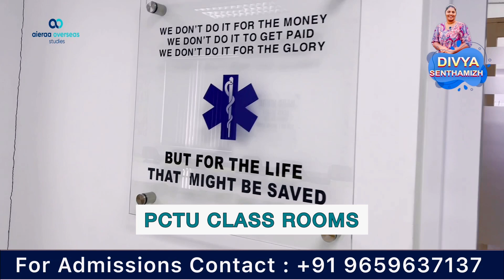PCTU Facilities for Indian MBBS Students Hospital Access, Modern Labs | MBBS IN VIETNAM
Discover the unparalleled facilities at PCTU, Vietnam's top private university, designed to offer Indian MBBS students an exceptional education. In this video, we delve into the comprehensive hospital facilities, cutting-edge laboratories, esteemed international faculty, vibrant campus life, and innovative digital classrooms that make PCTU a premier choice for aspiring doctors from India.

📌 *Key Highlights:*

- Detailed tour of PCTU’s on-site hospital facilities providing real-world medical training
- Exploration of advanced laboratories equipped with the latest medical technology
- Introduction to the diverse and highly experienced international faculty
- Insight into the lively and supportive campus environment
- Features of state-of-the-art digital classrooms enhancing interactive learning

Join us to see how PCTU combines world-class education with practical experience to create the perfect environment for your medical studies.